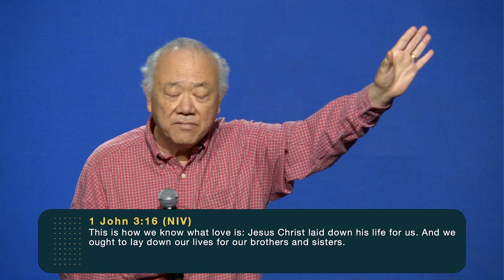The Four Calls | Ying Kai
In this heart-felt message by missionary Ying Kai we are emboldened to answer the call of Jesus, to go and make disciples of all nations! Ying Kai reminds us that time is of the essence and we all have a significant part to play in the great commission, and something as simple as sharing your story can change the lives of those right around you!

Bible Verses:
Luke 16:27-28 NIV
1 Corinthians 9:16-17 NIV

The Four Calls was recorded live at The Rock in Anaheim, CA.

To join us in person, or to find out more about the ministry of The Rock, please